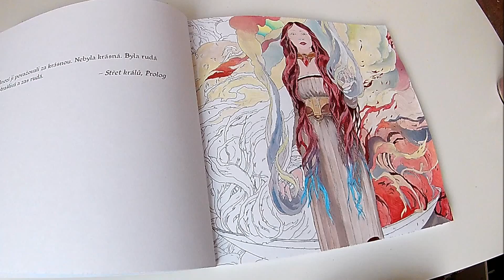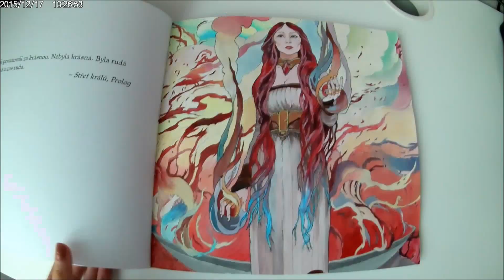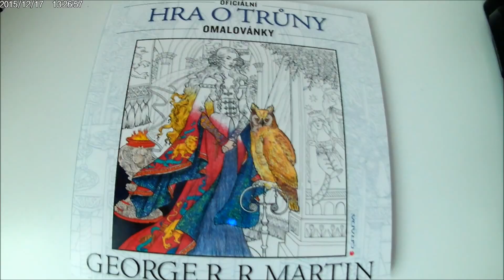Omalovánky Hra o trůny - Akrylové barvy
Tentokrát nám autorka zaslala video, na kterém vybarvuje další obrázek z omalovánek Hra o trůny, ale tentokrát se pustila do akrylových barev.
Hrozně se nám to líbilo a tak jsme si to opět nemohli nechat pro sebe. Doufáme, že autorka inspiruje i vás ostatní a budete i nadále zasílat vaše úžasné výtvory. Díky!